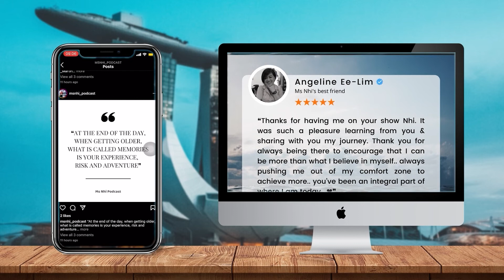[Vietsub] Yourself | Q&A 16: How to deal with body shaming | Ms Nhi Podcast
Mabel faced how she looks like because she weighed 118kg. She was body shamed by people around. She takes a lot of time to realize that weight has no relation to health. But now she has become an outdoor trainer with a healthy and toned body.

What is body shame? How does Mabel deal with body shame? How to break through and what message does she want to give the younger generation?

All the answers are in Q&A #16 with Ms. Mabel Loh and Ms. Nhi.

If you find this video useful, please help Nhi by clicking LIKE so that the Youtube algorithm can spread this video to more people.

The podcast showcase the everyday person and the life lessons. We can learn from anyone and everyone. ✍️

This is a series of shows to meet guests and Nhi
You learned a lot from me. But now, you will learn with other successful people.
We have secrets, messages, experiences, and lessons.
Let's see who is in the next episode in the show.